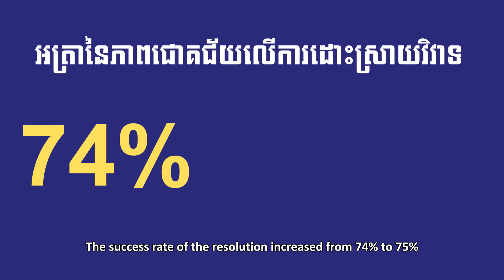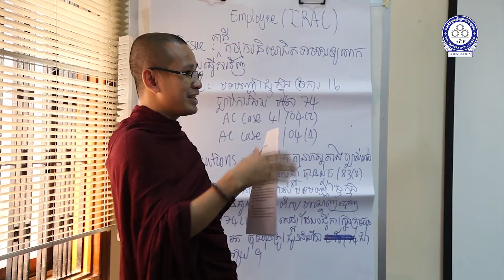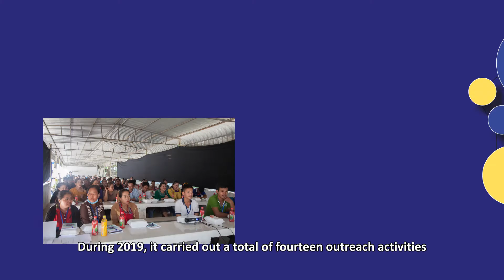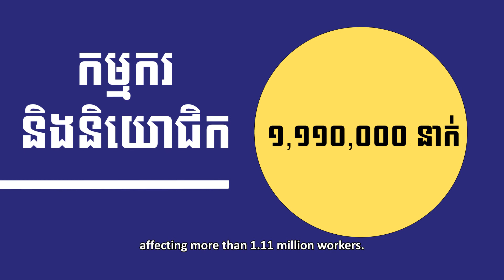ACF Achievement 2019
In 2019, Arbitration Council (AC) and Arbitration Council Foundation (ACF) implemented many activities that impacted to targeted groups and beneficiaries approximately 41,906 in last year. Many activities were run smoothly by collaborating with other stakeholders and more. To understand more of what AC/F was done, please enjoy the video.